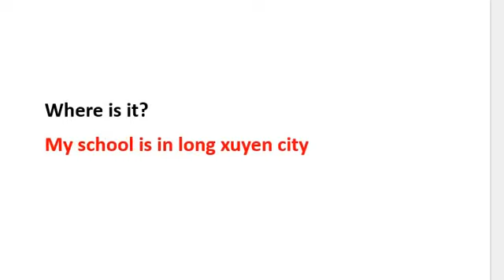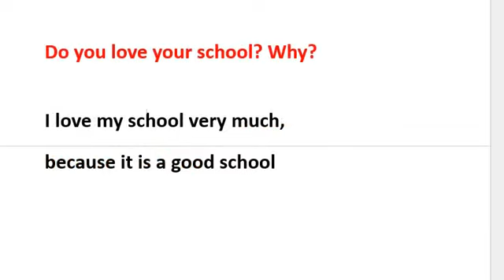suggested answer Topic1